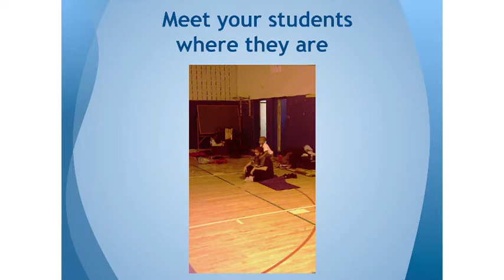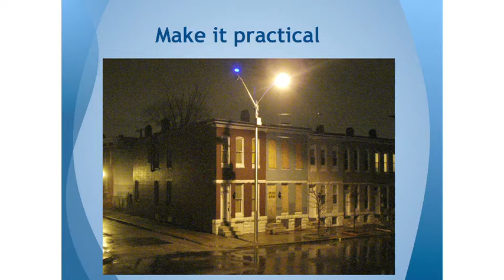Holistic Life Foundation: Ways to Teach Young People Wellness Practices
Excerpt from The Holistic Life Foundation presentation at the 2013 Bridging Hearts & Minds of Youth conference. In this clip they offer best practices to introduce young people to mindfulness and wellness practices.

The Holistic Life Foundation is a Baltimore-based 501(c) (3) nonprofit organization committed to nurturing the wellness of children and adults in underserved communities. Through a comprehensive approach which helps children develop their inner lives through yoga, mindfulness, and self-care HLF demonstrates deep commitment to learning, community, and stewardship of the environment. HLF is also committed to developing high-quality evidence based programs and curriculum to improve community well-being.